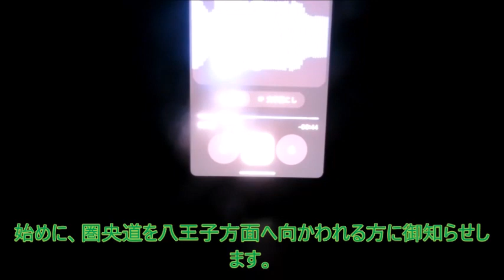【ハイラジ1302】E17新潟方面は今シーズン最後のスキーへ向かう渋滞？ E17・本庄児玉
関越道（E17）群馬県区間が大渋滞でした。